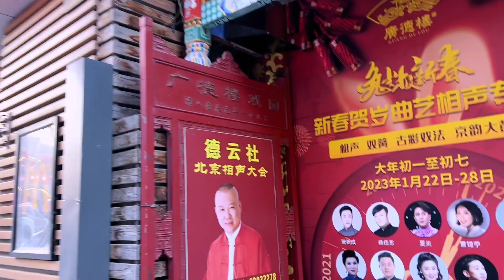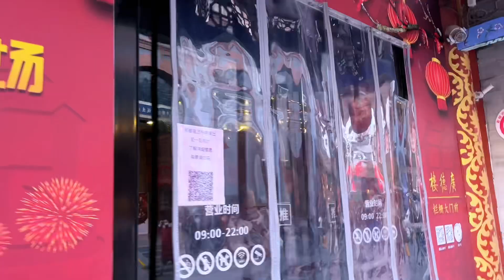探访郭德纲广德楼德云社，兔年春节公布最新消息，钢丝幸福了